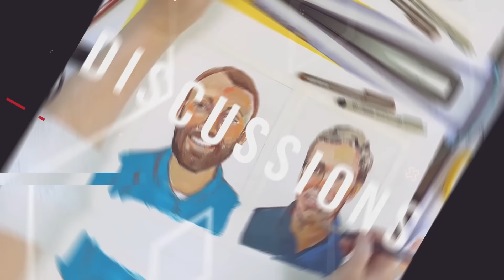Harris Picks Tim Walz for Veep I DMZ with Bill Scher and Matt Lewis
On this week's DMZ, Bill and Matt discuss...

-- Kamala Harris's decision to pick Tim Walz as her running mate

-- Matt thinks Josh Shapiro would have been a better pick

-- Walz performs well in Philly, delivering zingers about Trump and Vance

-- Will Walz's response to the 2020 unrest in Minneapolis cause him problems?

-- Trump phones in to Fox & Friends to bash Walz

-- Bill explains the weird reference to Vance and a couch

-- Should Harris and Walz do a better job of shutting down the "Lock him up!" chants?

-- Bill weighs in on JD Vance's 'Hillbilly Elegy'

– Who is Matt Lewis? –
Matt K. Lewis is a political commentator and the author of Filthy Rich Politicians.